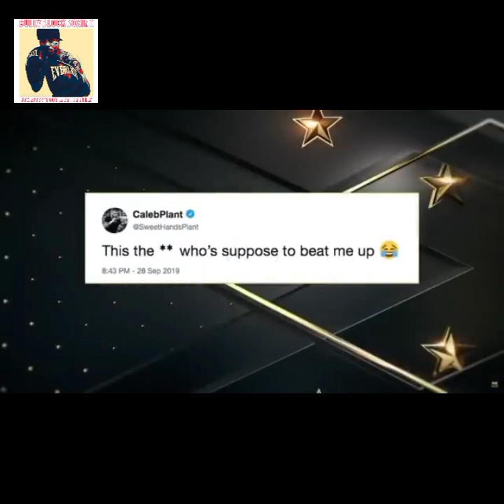David Benavidez was not supposed to win!!! Canelo will never fight Benavidez!!! He's to tired!!!